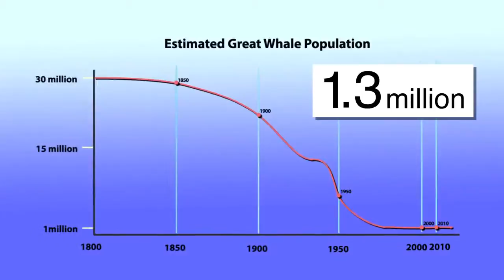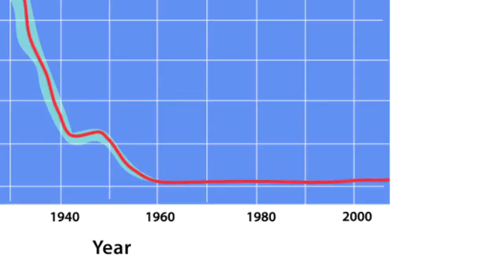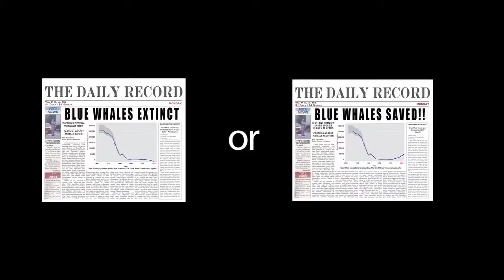Ships vs Whales | Great Whale Conservancy | Michael Fishbach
Large ships kill many whales each year because their shipping lanes cross the feeding grounds of these magnificent animals. We can stop this senseless slaughter simply by moving shipping lanes a few months of the year during feeding season.

Category
Whales & Marine Conservation